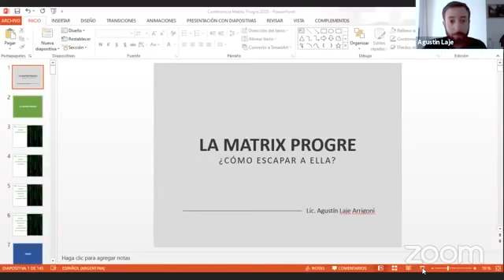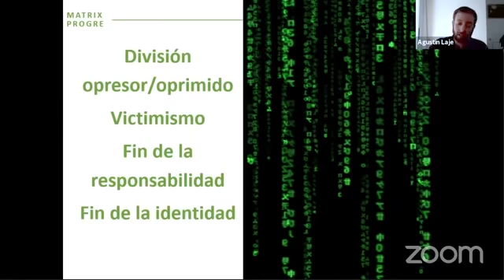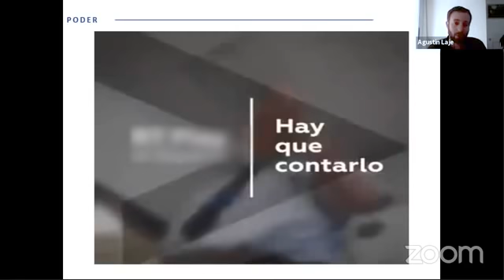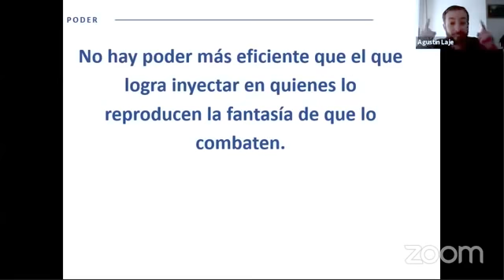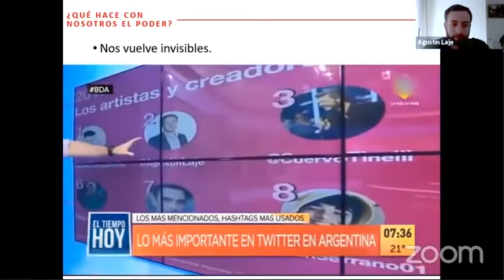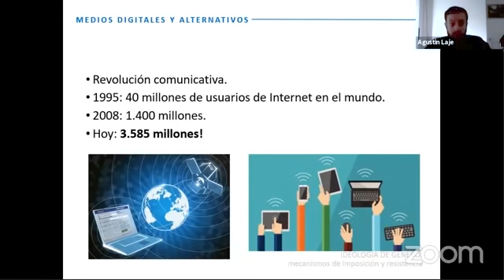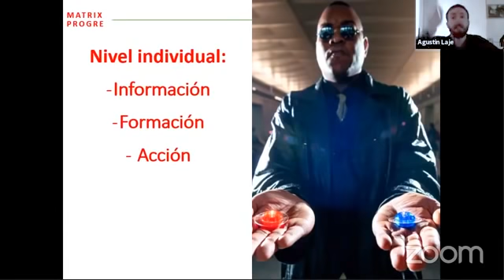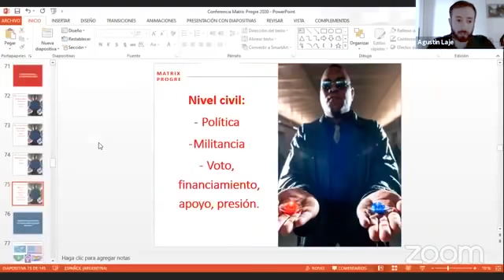La MATRIX PROGRE: ¿Cómo salir de ella? | Conferencia de Agustín Laje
Conferencia online sobre cómo funciona la MATRIX PROGRESISTA, cómo engaña, cómo estafa, y cómo podemos salir de ella.

Gracias especialmente a:
Andrés Descalzo
Maximiliano Lorenzo
Sergio Contreras Sustaita
Rodrigo Boronat
André Suastes Rodríguez
Magdalena Quintero
Orlando Feregrino
Matías Contreras
Luis Barrientos Román
Eugenia Araúz
Yoloxochitl Topete
Jesús Cabrera
Cristian Herrera
Pablo Córdova
Carolina Avila